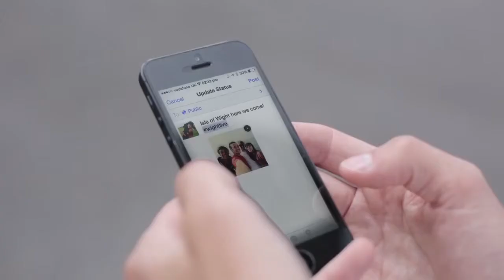Wightlink Ferries // Adventure Seekers Commercial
With high quality video production, travel companies can tell emotive stories about the locations they travel to.

At this time when people are being more careful about spending, holidays closer to home are growing in popularity. There are a variety of amazing options just outside your doorstep which we in the UK may take for granted. Or have not even considered an option!

Case in point: the Isle of Wight. We traveled the island extensively in the course of filming this commercial for Wightlink Ferries and were so pleasantly surprised at the beautiful places, people the things to be found there. There's a real ambiance of kicked-back island life that makes it an excellent place for a short UK getaway.

// THE PRODUCT //
We made four commercials for them: one about families, one for the 55+ demographic, one for adventure seekers (which you're viewing here) and one compilation video drawing on footage from the other three.

// IN USE //

The client is using this content extensively across their website and social media platforms. Additionally, we included still photography in these jobs so there are accompanying visual pieces which can be used across the company's online and offline media. You can see the stills and videos in action on Wightlink Ferrys' Room to Breathe campaign microsite at roomtobreathe.co.uk

// CREDITS //
Camera work and editing by Global Fire Productions.

If you have any questions, a project in mind or if you simply want to say hello then get in touch! We would love to hear from you!